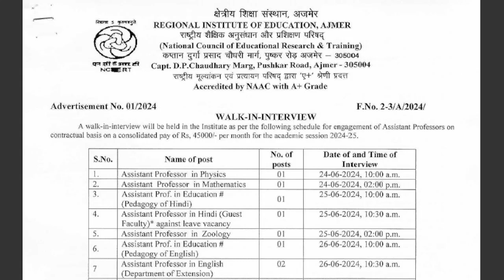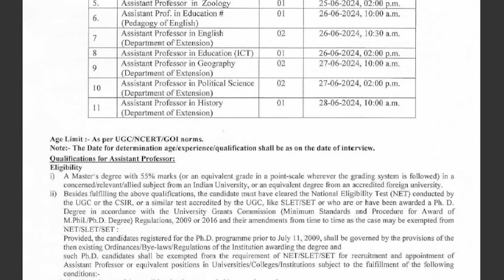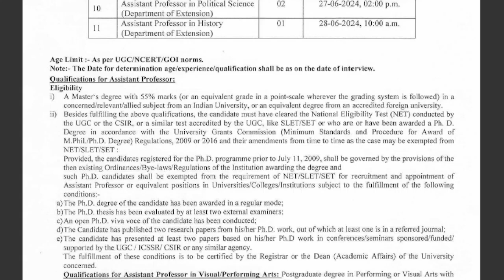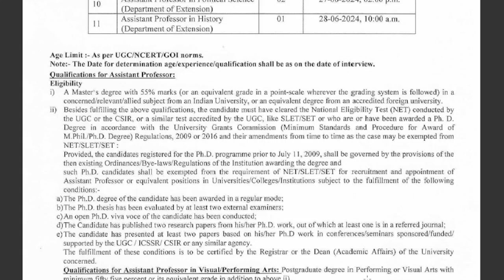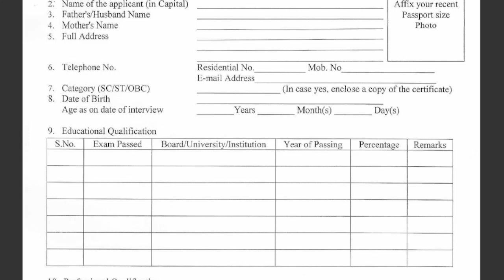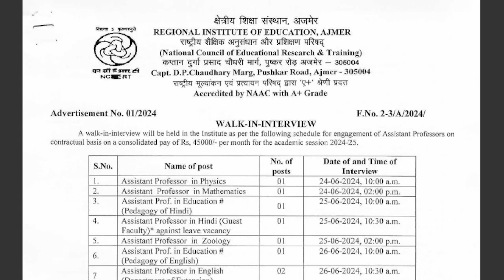Assistant Professor vacancy-2024 (Contractual) / RIE Ajmer / Walk-In-Interview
rajasthan assistant professor vacancy 2024
rajasthan assistant professor recruitment 2024
state university assistant professor vacancy 2024
professor vacancy notification 2024
assistant professor notification 2024
assistant professor vacancy of central university
associate professor vacancy 2024